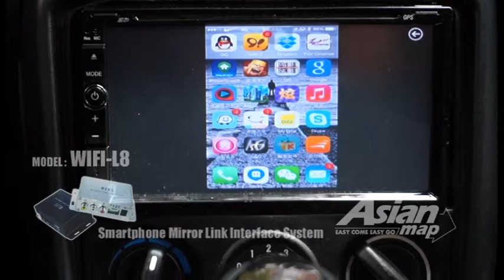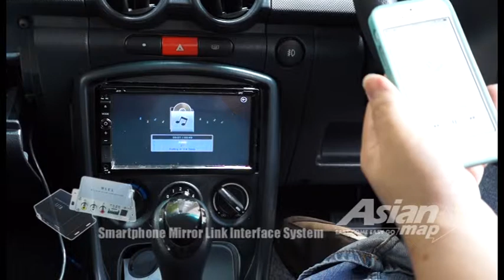WIFI MIRROR LINK